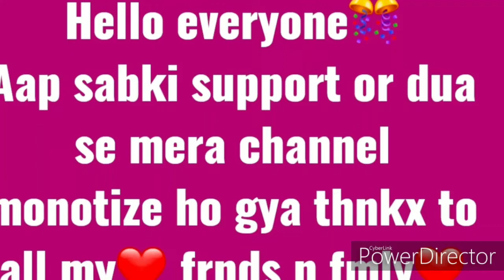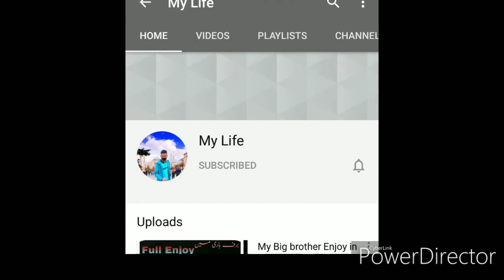Allhumdullilah 😍 my channel is monotized ❤️ thanx all of you